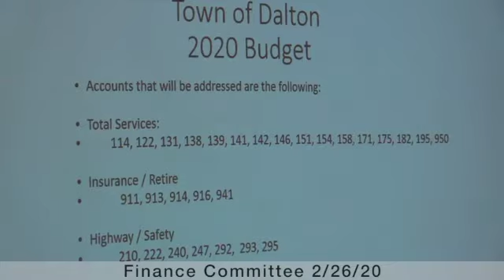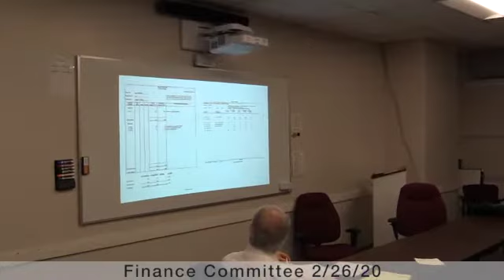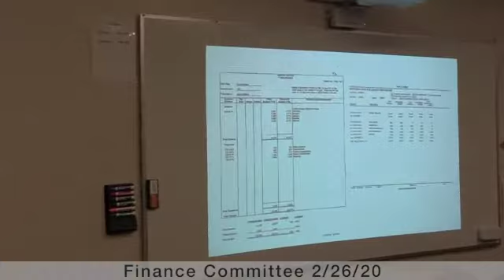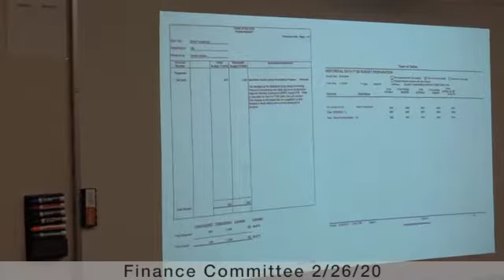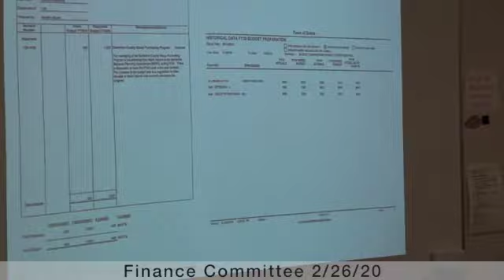Finance Committee Meeting 2-26-20